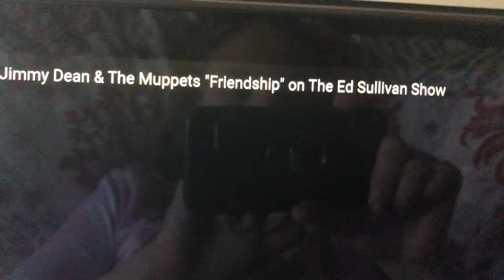Jimmy Dean muppets magic from the Ed Sullivan Show